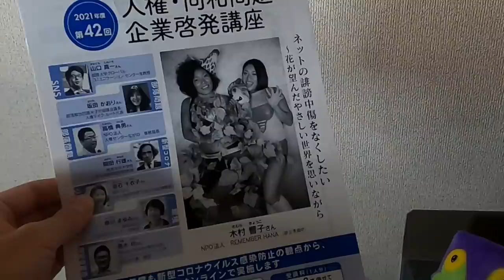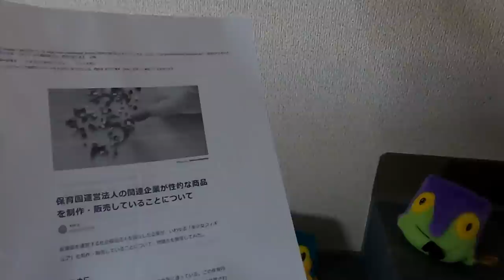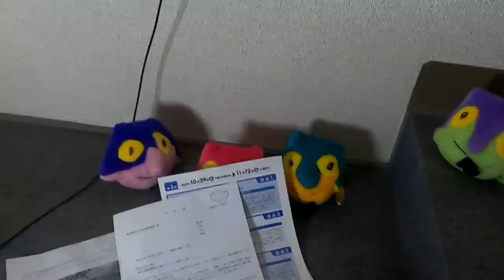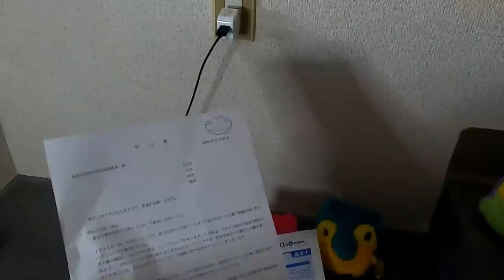【注意】人権・フェミ界隈の団体は誹謗中傷のプロ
法律上の名誉毀損・侮辱の要件を避けて人に嫌がらせする手段は昔から存在し、さらに「私憤を公を使って晴らす」ことがされています。以下の記事もどうぞ。
それにしても、むしろ女性がフェミ界隈の嫌がらせのターゲットになることが多いように見えるのは興味深いです。